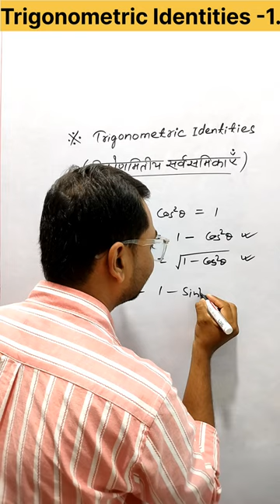Trigonometric Identities l trigonometry formulas l trigonometry intro l video